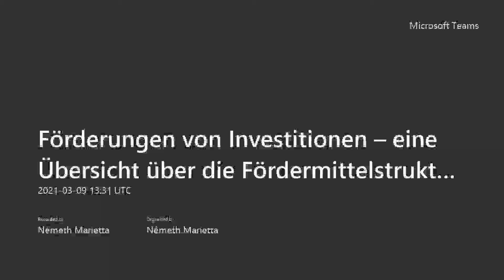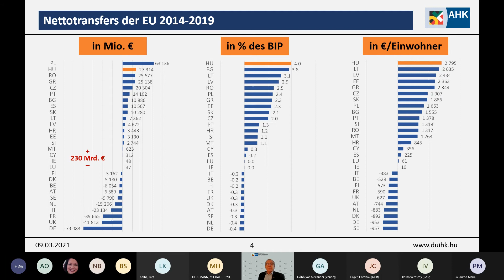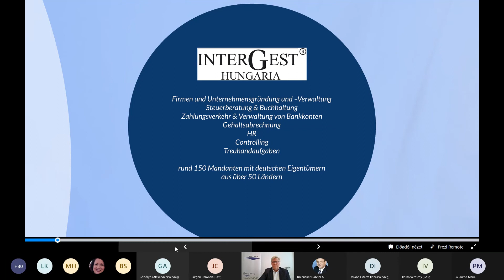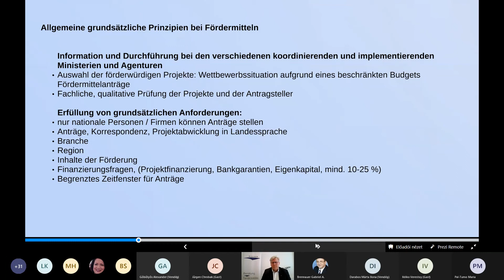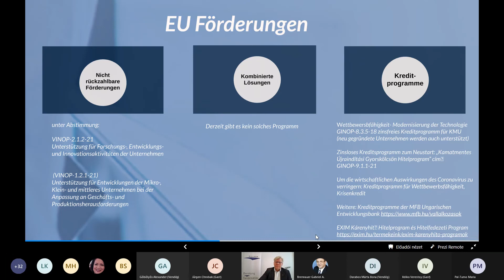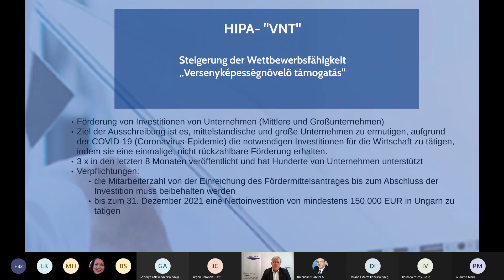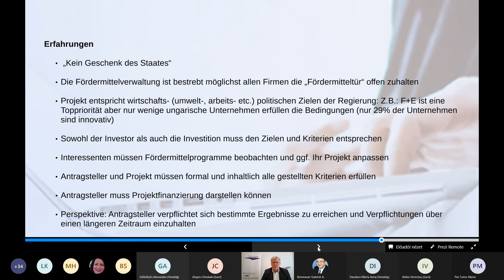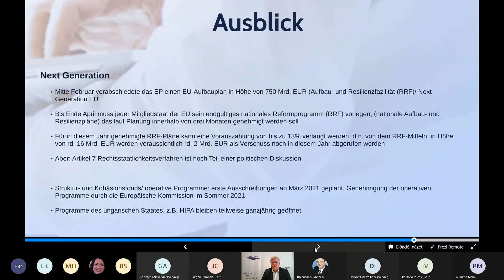Förderungen von Investitionen – eine Übersicht über die Fördermittelstruktur in Ungarn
Dieses Webinar der DUIHK und Blucron Kft. gibt einen Überblick über die aktuellen Strukturen der Fördermittellandschaft und wagt einen Ausblick auf geplante Programme der Europäischen Union für den Zeitraum 2021 – 2027 insbesondere für verarbeitende und produzierende Unternehmen. Im Rahmen des Webinars können auch Fragen gestellt werden.